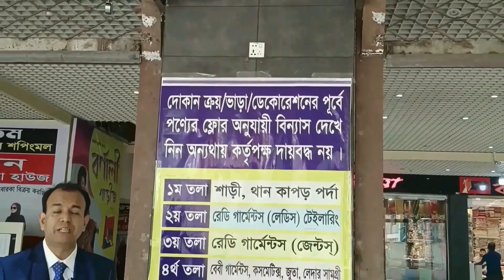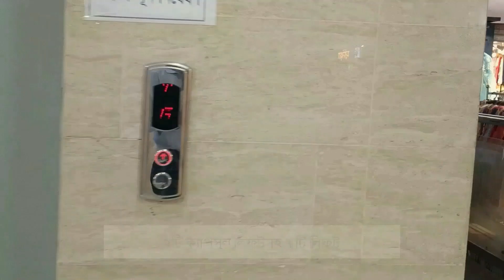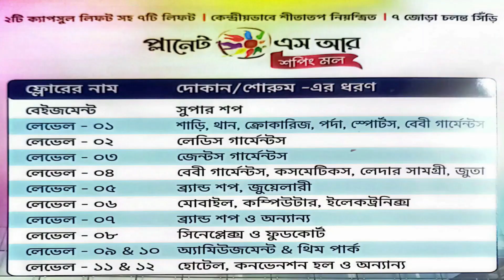বিশেষ অফারে শপিংমলে দোকান ভাড়া ও বিক্রয় চলছে ! বিস্তারিত: ০১৯১১১৭৫৮৬৯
প্রপার্টি নিউজ ইউটিউব চ্যানেলে আপনাকে স্বাগতম।
এখানে আপনি নিয়মিত প্রপার্টি  ক্রয়, বিক্রয় ও ভাড়া সংক্রান্ত তথ্য জানতে পারবেন। প্রয়োজনে আপনার প্রপার্টি সম্পর্কে জানাতে পারবেন।

প্রপার্টি সম্পর্কে আপনার মূল্যবান মতামত জানাতে পারেন আমাদের ফেসবুক পেজ ও গ্রুপে :
Welcome to the Property News YouTube channel.

 Here you will find information about regular property purchases, sales and rents.  If necessary, you can inform about your property.